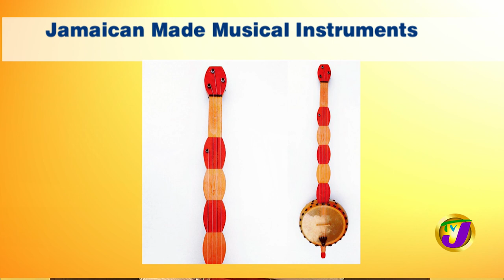Sabree & Friends Performance & Instrument Maker Jeff Menzies - August 24 2020